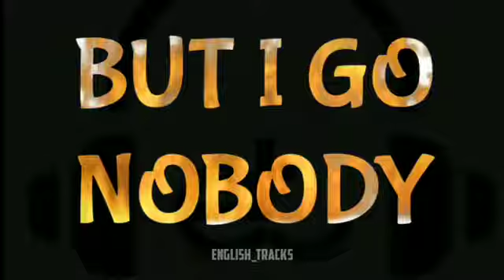English songs for WhatsApp Status